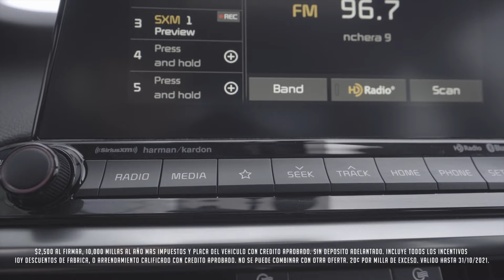ML KIA OCTOBER 2021